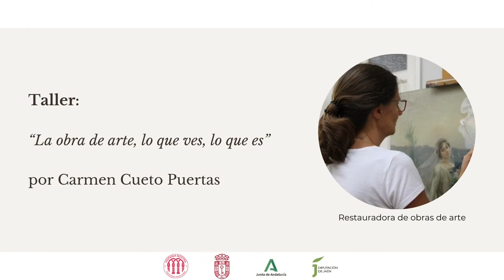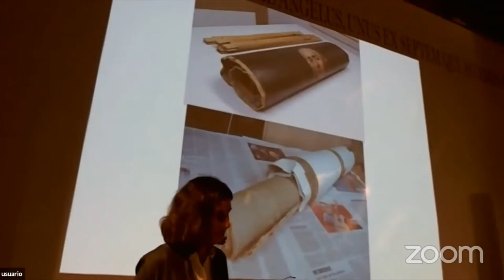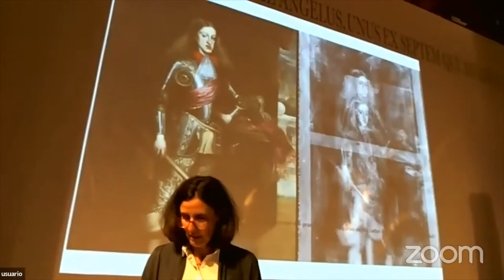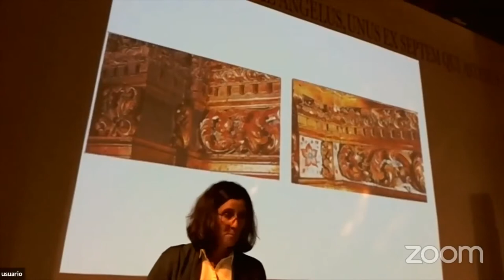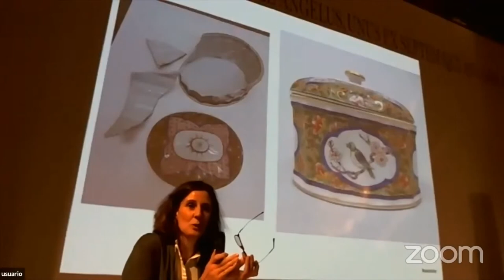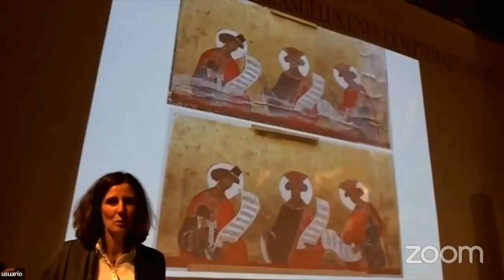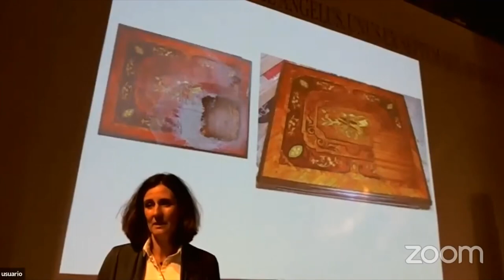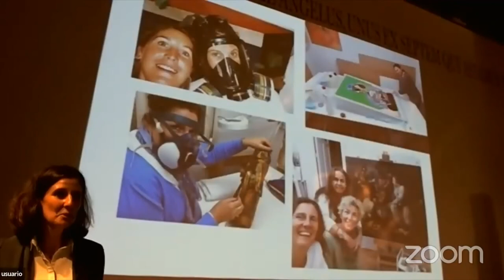"La obra de arte, lo que ves, lo que es" por Carmen Cueto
Presentamos la I Jornada patrimonio cultural y mujeres que tuvo lugar los días 22 y 23 de octubre en la localidad de Alcalá la Real (Jaén).

Carmen Cueto trabaja en un estudio en Madrid en diversos proyectos de restauración en pintura de caballete, escultura de madera policromada, dorado y pintura mural, cerámica, cristal y porcelana.

Está en constante relación con diversos profesionales relacionados con el ámbito de las obras de arte: montajes de exposiciones, laboratorio de análisis de materiales y restauradores de otras disciplinas y especialidades.

Más información en nuestra página web